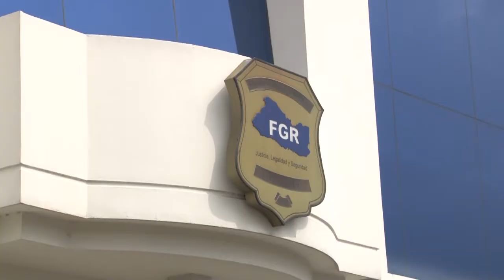Noticiero LPG 15 octubre: Mauricio Funes, beneficiado por suspensión de Fiscalía en grupo Egmont